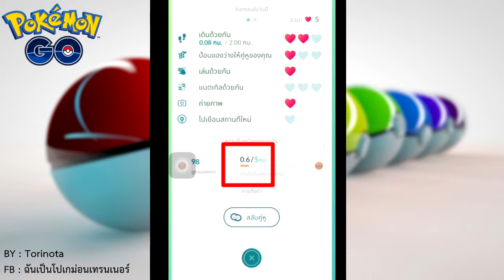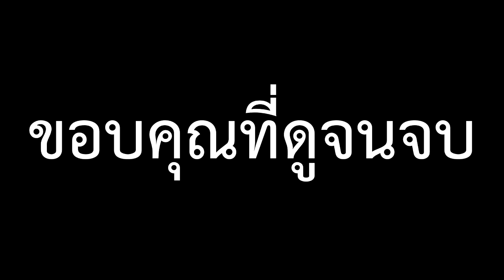Pokemon GO [ไทย] - มาจับ Pokemon ฟาร์มไอเทม และเดินฟักไข่ ที่สวนสุขภาพ ทอ.(คปอ.) กันเถอะ!!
ขอบคุณที่เข้ามารับชมกันนะครับ และก็อย่าลืมกดไลท์ กดแชร์ กดSubscribe กันเยอะๆนะครับ
แหล่งความรู้สำหรับสาย Battle
Credit Music
1.Pokemon Opening (By. Joshua Graham Music)
2.Spring In My Step – Silent Partner
3.Cute 8 Bit Music (BY. moonbright)